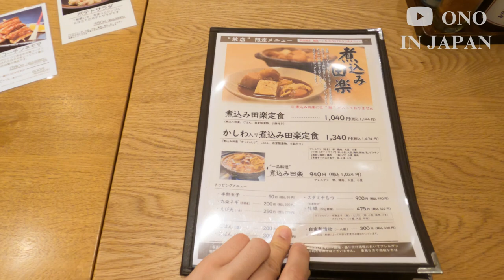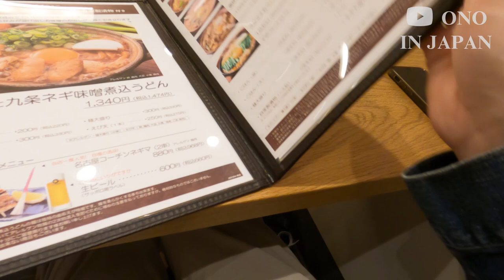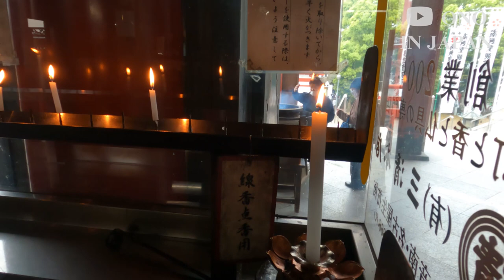Why so popular? Miso Udon Noodles in Nagoya🍜 | Japan Food Tour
Stewed Miso Udon Noodles (Miso Nikomi Udon) is a local dish of Nagoya !! This time we visited Yamamotoya Honten, a famous Stewed Miso Udon Noodles restaurant. I was very satisfied with the hearty Udon for less than ¥1,000😁

📍Place
Yamamotoya Honten Sakae store

💰Price
●Stewed Miso Udon Noodles (with rice and pickles)
¥990 ($7.5 / €6.88)
●Brown suger soybean flour ice

🚶How to get to Yamamotoya Honten Sakae store
3 minutes walk from Sakae Station

⏰Opening hours
11:00am～8:30pm (JST)

～CHAPTERS~
0:00 Opening
0:19 Yamamotoya
2:00 Stewed Miso Udon Noodles
4:56 DAISU KANNON